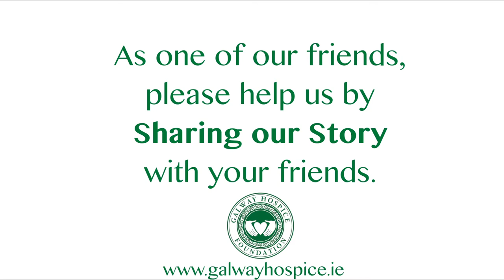Mary Nash - When we were offered hospice services during his illness, we grabbed it.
Continuing our 'Share Our Story' series, this week we introduce you to our CEO , Mary Nash. Help us make a difference and ShareOurStory